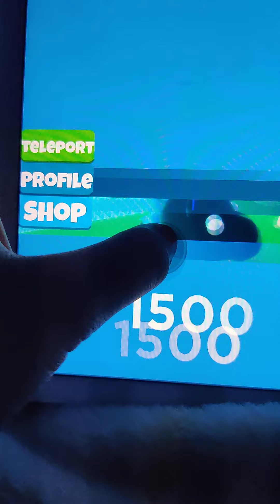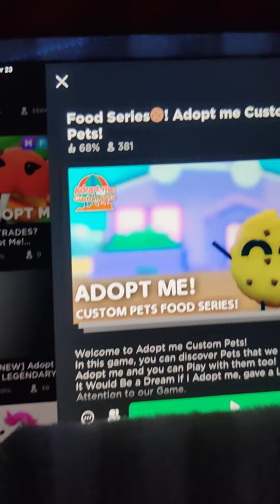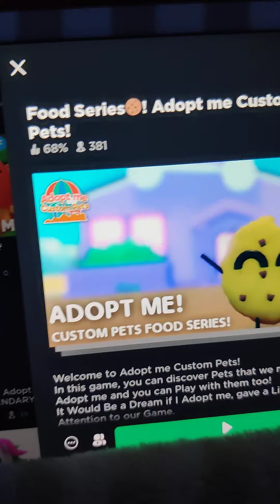pls like and sub to my yt pls🥺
hi guys pls like and sub it will make my day